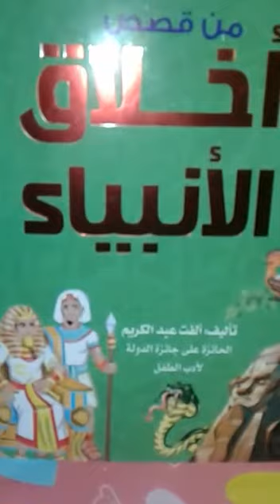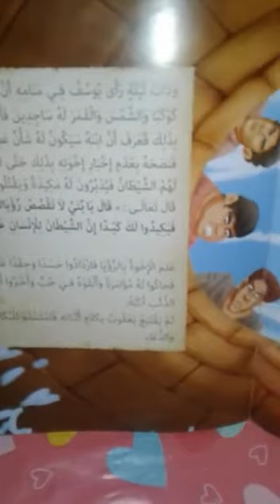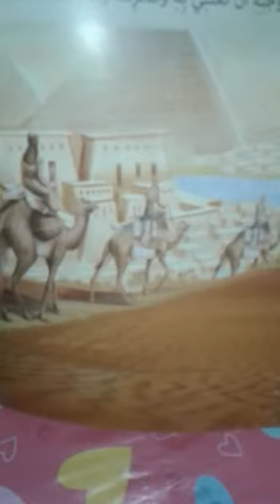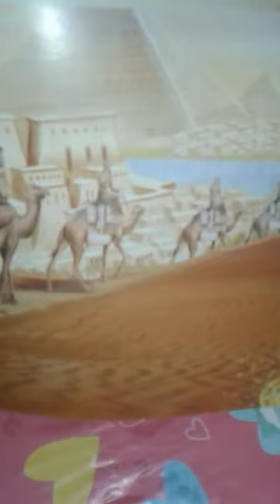قصة يوسف عليه السلام ep1 ce5 ce6